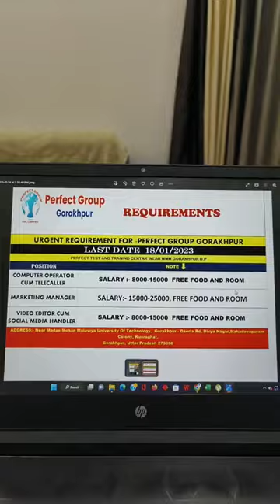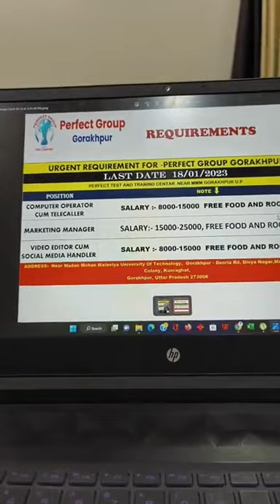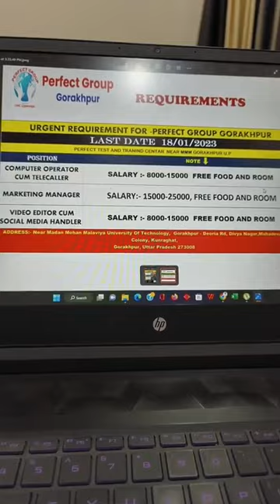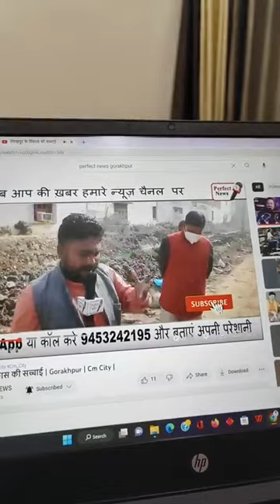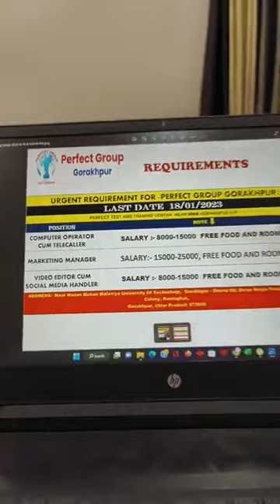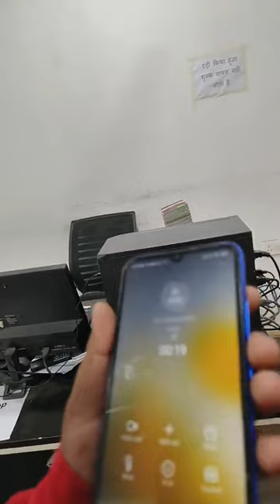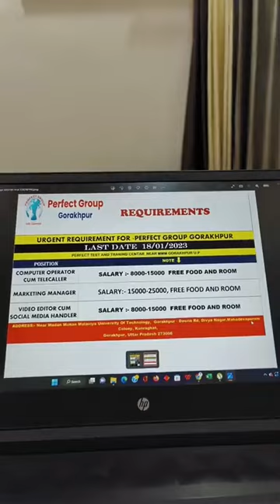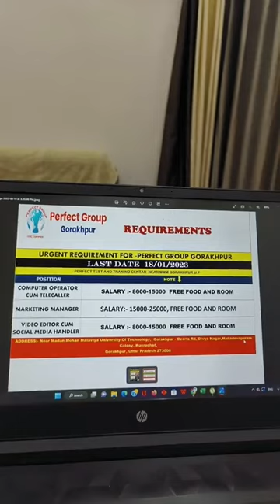परफेक्ट ग्रुप में काम करके अपना भविष्य बदलिए बहुत ही जबरदस्त मौका